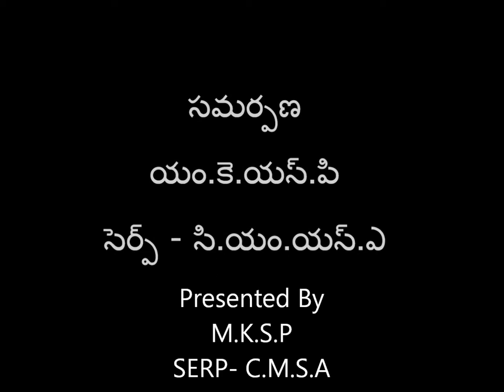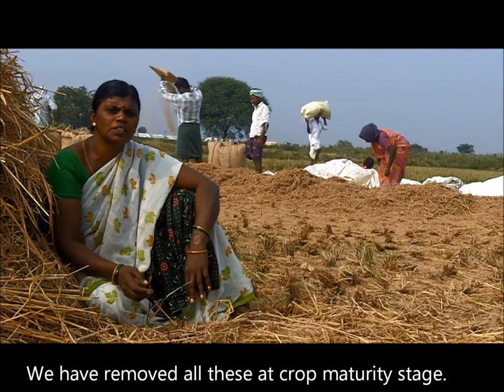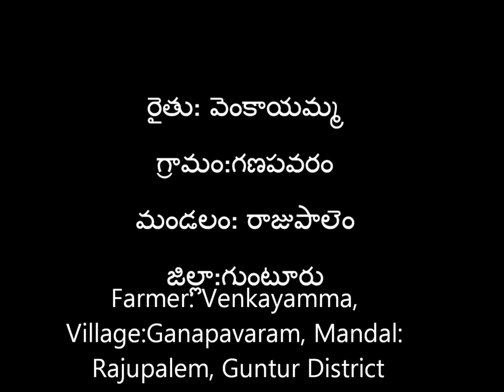English Subtiles_AP_POP Guntur